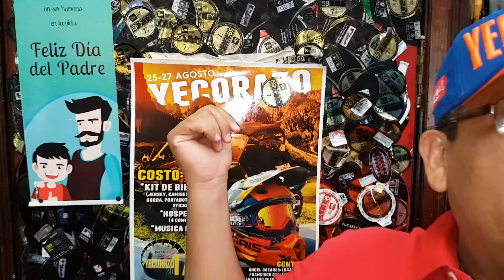Yecorazo 2017 (Bloppers)(3)